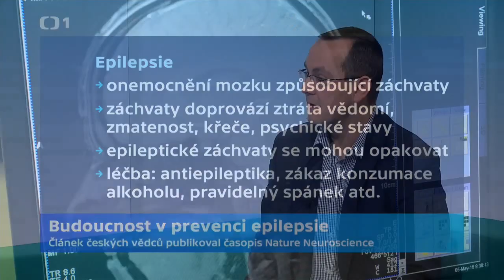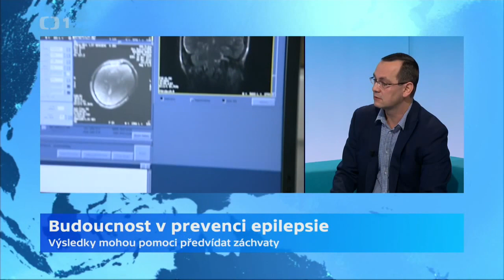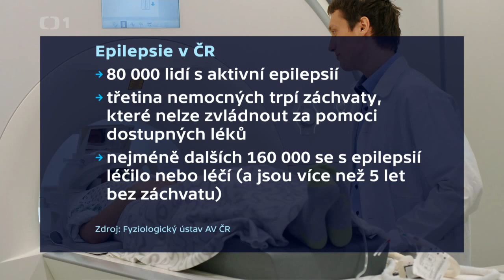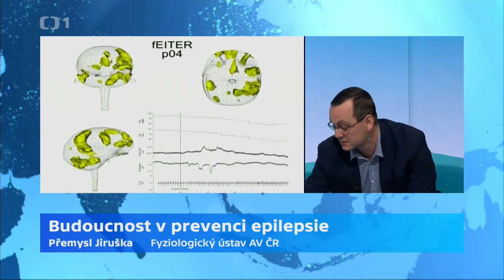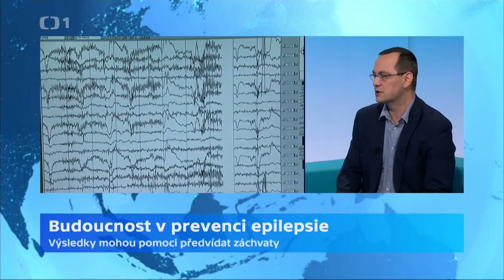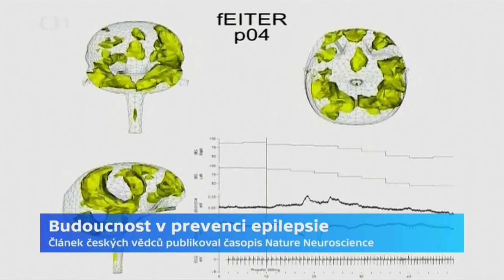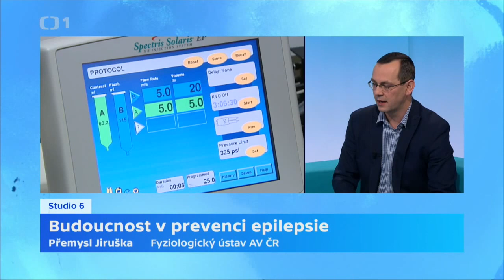Studio 6 - Budoucnost v prevenci epilepsie (5.12.2018)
Rozhovor s doc. MUDr. Přemyslem Jiruškou, Ph.D. z Fyziologického ústavu Akademie věd.